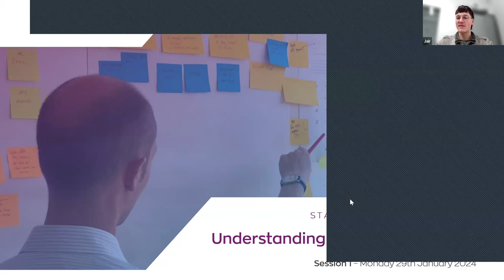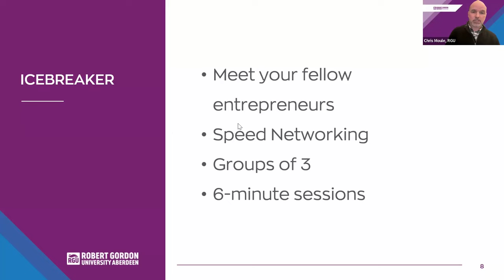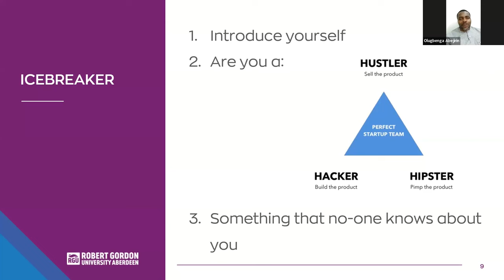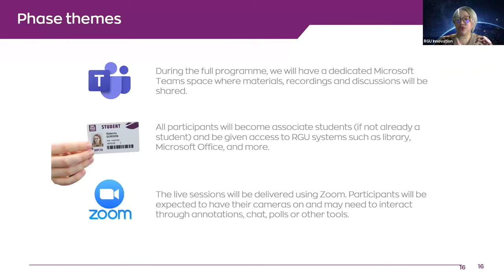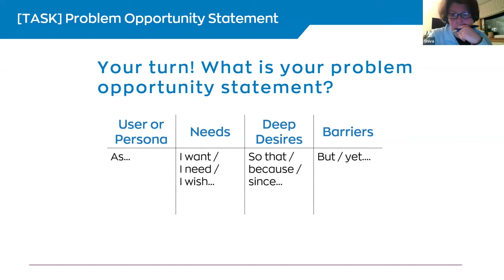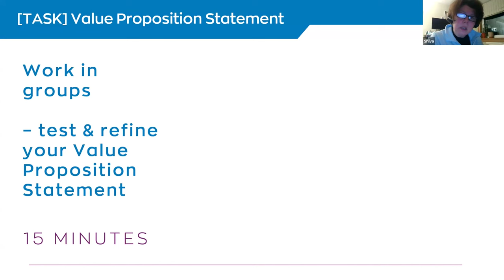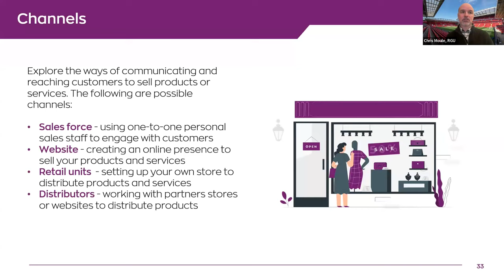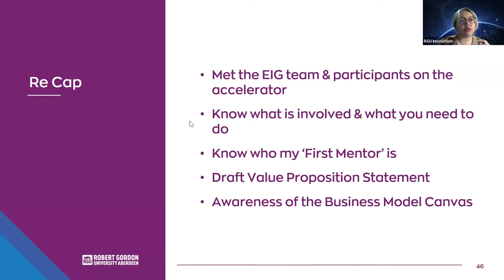RGU Startup Accelerator 2024 Session 1 - Understanding Business Models & the BMC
Crafting Your Business Model, join the EIG Team as we kick off the programme focusing on the Problem Opportunity Statement, Value Proposition Statement and Business Model Canvas framework